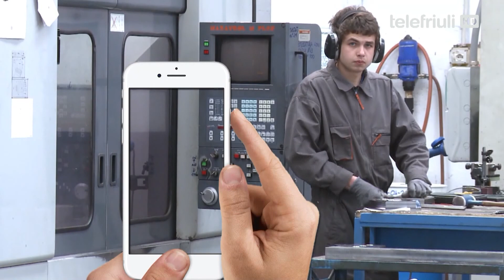Screenshot - Spettacoli, su il sipario - 19 Maggio 2021